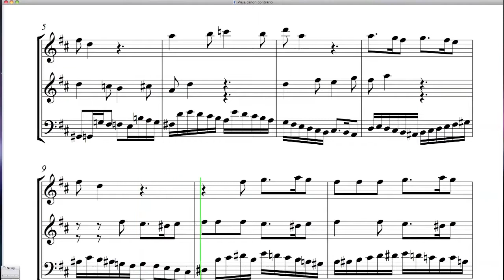Ya viene la Vieja (2): canon por movimiento contrario. Enrique Blanco